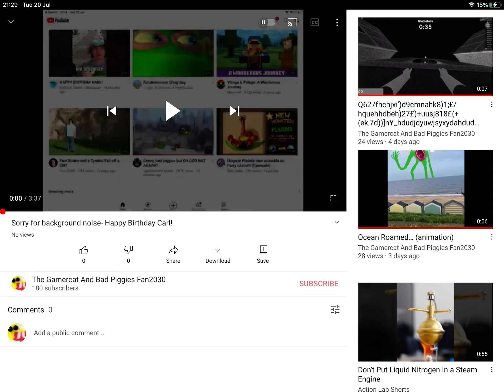THANK YOU YOUTUBE FOR ADDING LOOP TO MOBILE!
Sub for more loops